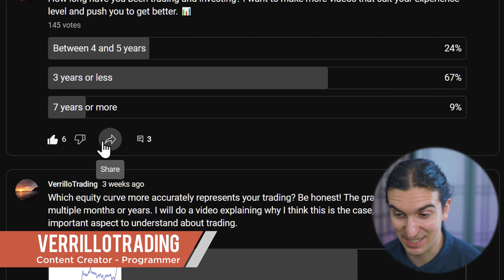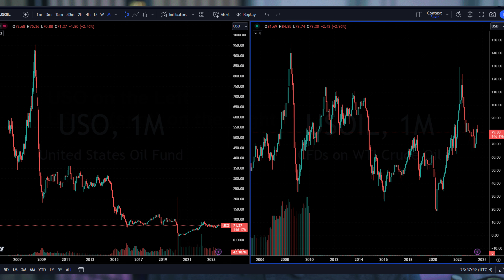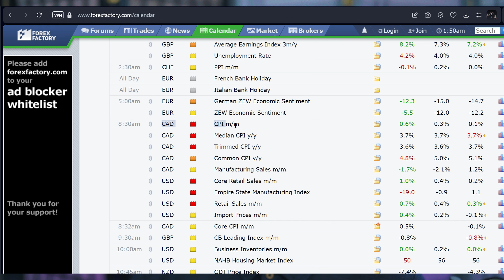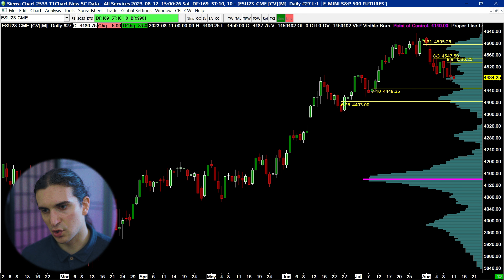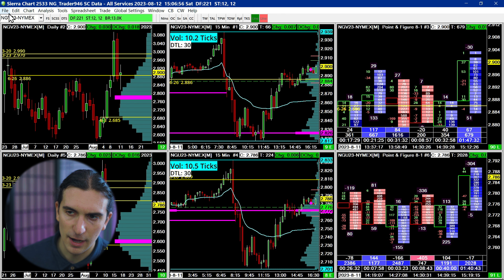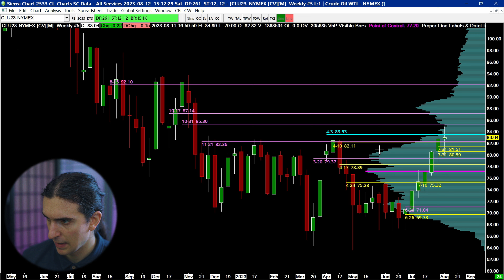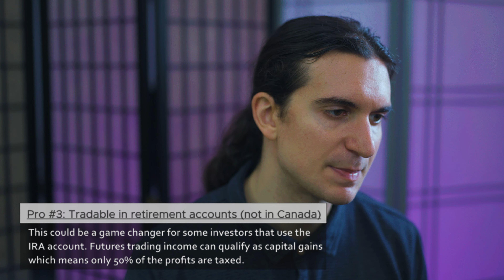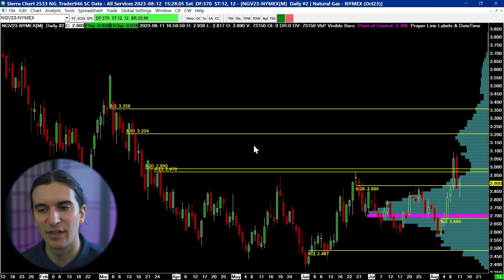3 Years Of Futures Trading Truth Revealed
✅ *Explore My Top Broker Pick:*
👨‍💻 Frustrated with IBKR or Sierra Chart? *Get Expert Help:*

This video contains information that is useful for learning futures trading. It is a very comprehensive video that can help beginners improve their knowledge about futures trading. In 30 minutes or less, this video is packed with info and insights that relate to trading futures. It is my pleasure to present to you this years version of the pros and cons of trading futures. Please read the timestamp below to follow along with the video.

➜ VerrilloTrading helps investors learn about software and tools for navigating the financial markets.

VerrilloTrading may have an affiliate relationship and/or another material connection to any persons or businesses mentioned in or linked to in the content above, and may receive commissions from purchases you make on subsequent web sites. You should not rely solely on information published by VerrilloTrading to evaluate the product or service being offered.

Trading futures and options involves substantial risk of loss and is not suitable for all investors. Past performance is not necessarily indicative of future results. The risk of loss in trading commodity interests can be substantial. You should therefore carefully consider whether such trading is suitable for you in light of your financial condition.

All content appearing on VerrilloTrading is protected by copyright law.  Rebroadcasting or any other commercialized use of our program content is strictly prohibited.

00:00 Intro & Poll results
01:56 Tradable and liquid 23 hours a day
03:16 Futures represent more accurate price action
04:40 Staying in the game longer than average
05:53 Why futures exist and how they shine
06:45 Using futures to offset portfolio risk
07:55 Futures take time to get the hang of
08:53 Staying up to date with current events
10:15 There are not many available markets
11:23 Correlations when trading Stock indices
13:57 My view on the markets changed a lot with experience
15:27 The market should be your best teacher
16:17 Using Front and Back month when trading commodities
17:53 How front and back month levels provide context
19:44 Futures are highly leveraged / Info about micros
22:01 Futures are fully regulated in the USA
24:22 Futures have tax advantages and are tradable in IRA
24:53 Futures can't be manipulated by 3 traders
25:38 Money making can be spotty due to multiple factors
26:49 Futures has good data feeds for low cost
27:51 If you have a question, leave a comment below!